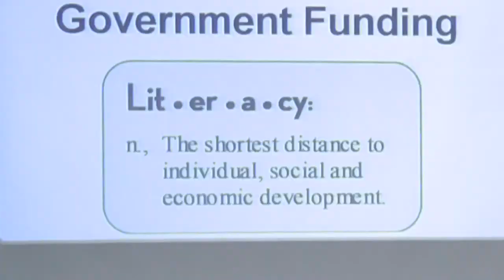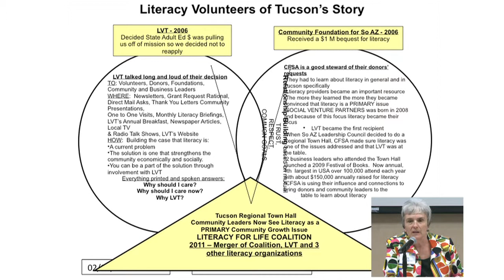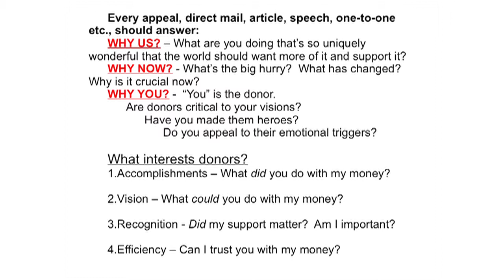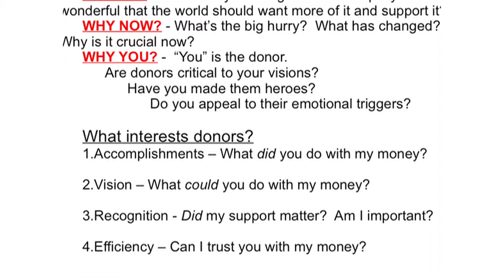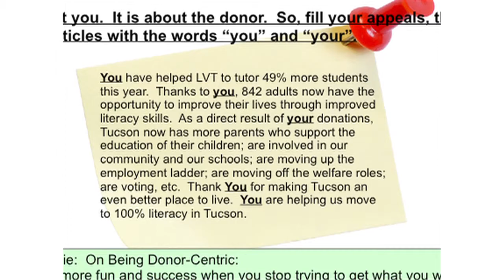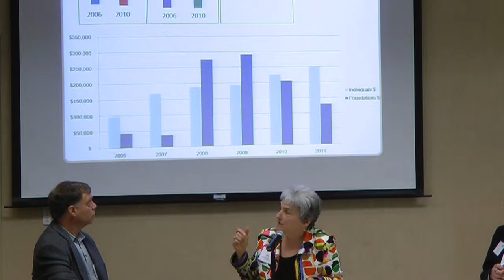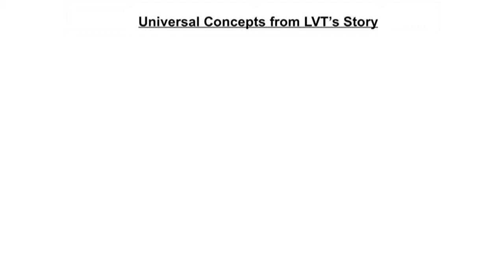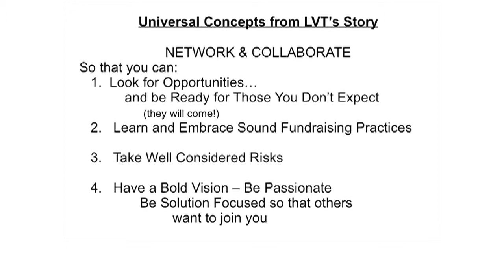Thriving without Government Funding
Betty Stauffer - Literacy Volunteers of Tucson